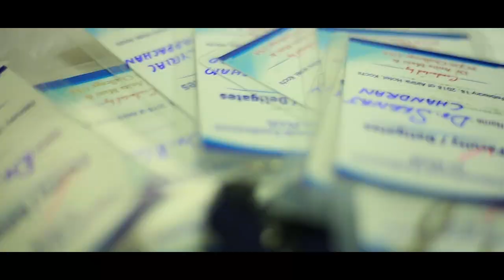2018 International Conference on PCOS - Cochin, India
| Highlights from the 2018 International Conference on PCOS in Kochi, India presented by PCOS Challenge: The National Polycystic Ovary Syndrome Association in the U.S.A. and Dr. Anita Mani, Medical Director of GIFT IVF Centre in Cochin. International PCOS experts discuss the importance of increased PCOS education and awareness and the impact of the historic PCOS conference. The 2018 International Conference on PCOS was the first ever conference on polycystic ovary syndrome (PCOS) with sessions for both patients and healthcare providers.

Some of the International Conference on PCOS featured speakers included Sasha Ottey, MHA, MT (Founder and Executive Director, PCOS Challenge: The National Polycystic Ovary Syndrome Association in the U.S.A.), Maria Palmetun Ekbäck, MD PhD (Dermatologist,  Örebro University Hospital in Sweden), Felice Gersh, Medical Director, Integrative Medical Group of Irvine in the U.S.A.), Anuradha Sovani, PhD (Professor and Head, Department of Psychology, SNDT Women’s University, Mumbai),  Kanthi Bansal MD DGO FICOG (Director, Safal Fertility Foundation and Bansal Hospital, Ahmedabad, Gujarat, India), Shilpa Joshi, RD (Consultant Dietitian and Diabetes Educator Mumbai Diet and Health Centre in Mumbia, India), Anushree D. Patil, MD, DGO (Asst Director, Multidisciplinary PCOS Clinic, ICMR - National Institute for Research in Reproductive Health in Mumbia, India) Elizabeth Jacob, MD (Senior Gynaecologist and Laparoscopic Surgeon, Little Flower Hospital and Research Centre, Angamaly, India)

For Scientific, Medical and Healthcare Professionals — The PCOS conference was designed to help improve competence in the field of PCOS and address identified education and practice gaps. The PCOS symposium also helps providers learn ways to improve performance relating to quality of care for women and adolescents with PCOS and patient outcomes.

For Patients — The PCOS conference helps women and girls affected by PCOS become proactive about their health and discover strategies and resources to help overcome their symptoms and reduce their risk for life-threatening related diseases. The International Conference on PCOS encouraged patients to become more active and featured live martial arts, dance and Zumba sessions with Fitness Instructor Arunima Gupta and a special performance by PCOS patient and Asian Professional Dance Champion Megha Khatri.

PCOS Challenge: The National Polycystic Ovary Syndrome Association in the U.S.A. is the leading 501(c)(3) nonprofit patient support and advocacy organization globally that is advancing the cause for women and girls with PCOS serving over 50,000 members.